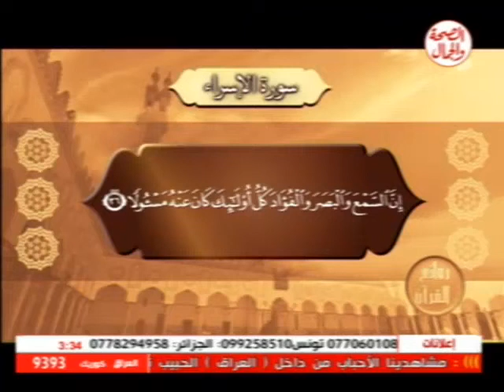برنامج روائع القرآن 29 10 2013